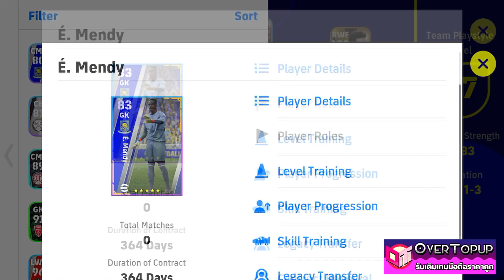eFootball™ 2023 มากันเยอะเลยนะ CLUB SELECTION CHELSEA B 8 MAY '23